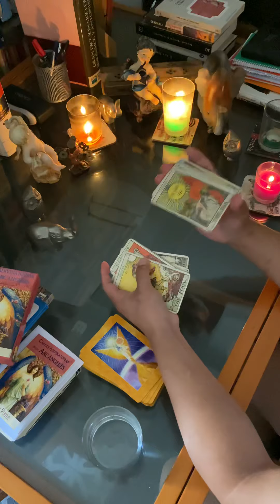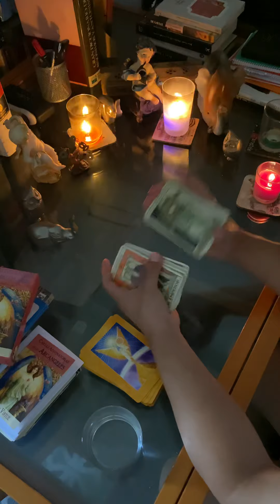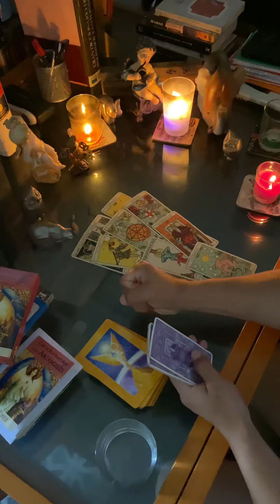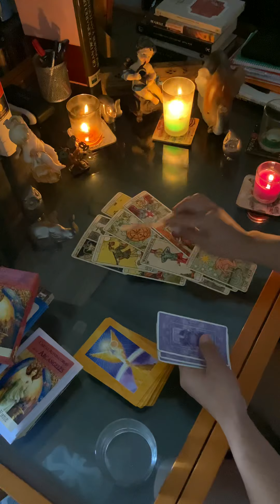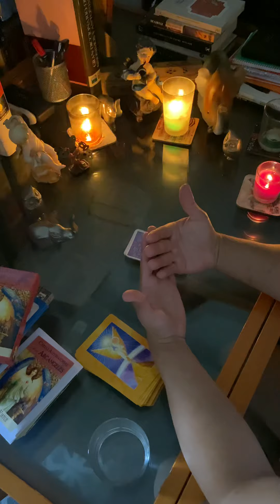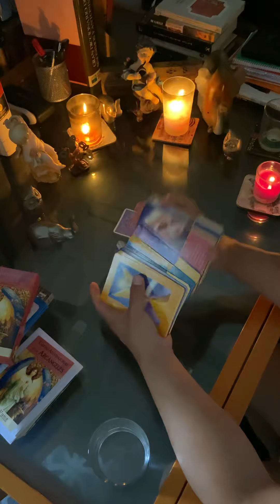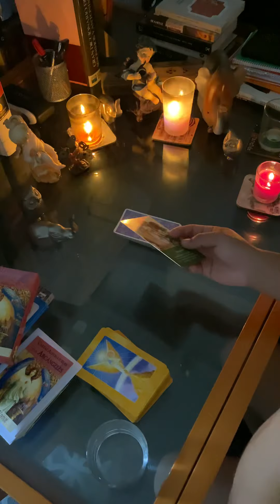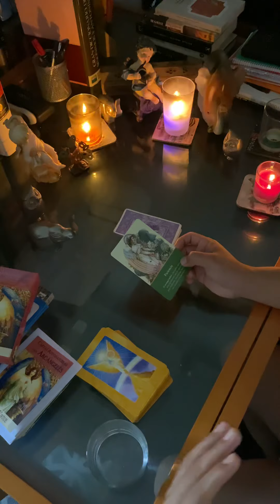Horóscopo Géminis ♊️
Horóscopo Semanal ( los Arcángeles nos Dicen Paciencia )